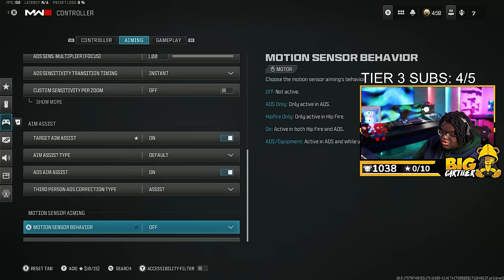73 KILLS Solo Quads in Warzone (World Record)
SEASON 2 WORLD RECORD FOR VONDEL SOLO QUADS... LETS GO!!

VIDEO GEAR
•Panasonic Lumix GH5 (Amazon)
•Sigma 18-35mm: (Main Lens) (Amazon)
•Metabones Speedbooster (Amazon)
•Elgato Cam Link 4k (Amazon)
•Manfrotto Tripod (Amazon)

AUDIO GEAR
•RodeCaster Pro II (Amazon)
•Octava MK-012 (Amazon)
•Shure SM7B (Amazon)
•ASTRO A50 Gaming Headset (Amazon)